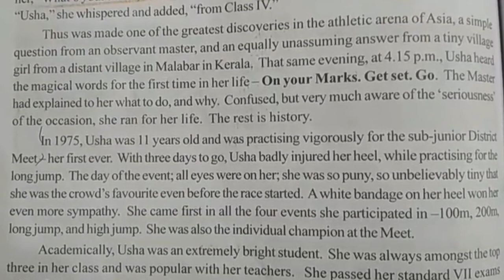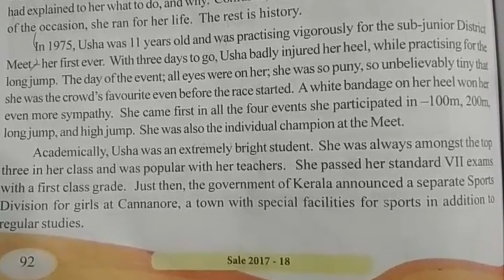6th Class TS Government English Text Book Note on PT Usha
6th Class TS Government English Text Book Note on PT Usha.
Demonstration English reading lessons...
6th Grade English Language Lessons.